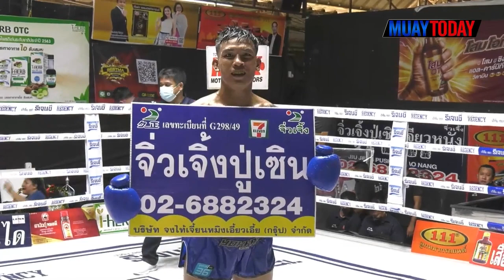มวยทูเดย์ ไฮไลต์ l วันสงกรานต์ VS ยอดสยาม - มวยดีวิถีไทย ศึกจิตรเมืองนนท์ 24 เมษายน 65